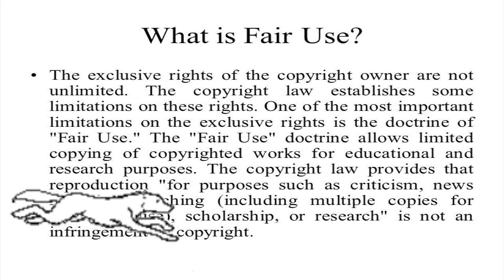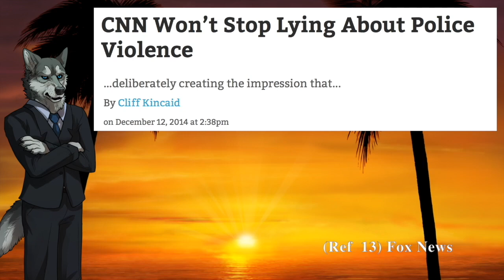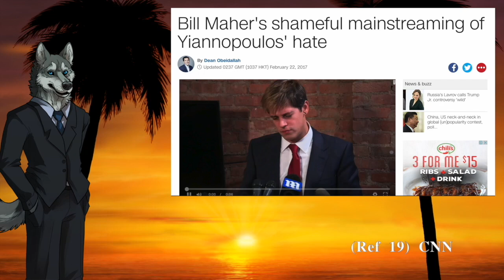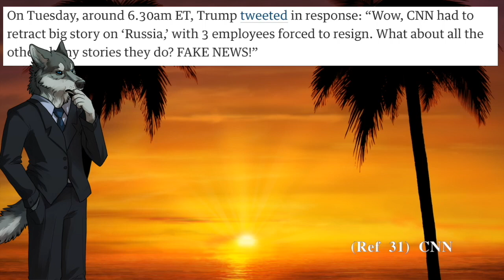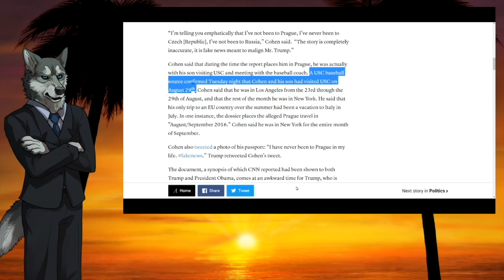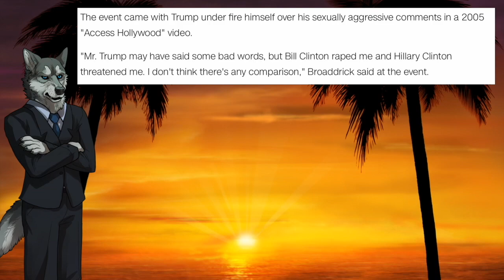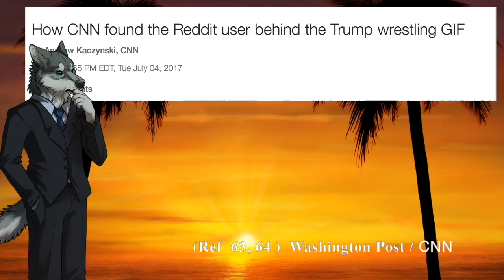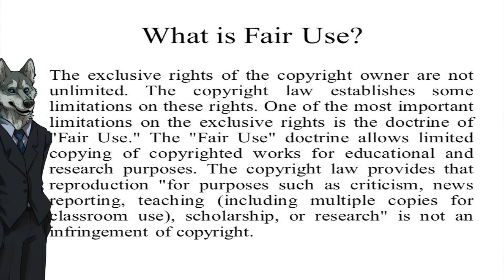CNN FAKENEWS CNNBLACKMAIL KFILE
Mic: Blue SnowBall
Comp: IMAC
Software: IMOVIE

Avatar Art created by:
Professional Artist and she does commissions!
- Detailed Analysis of claims made against CNN
(Link Pending)